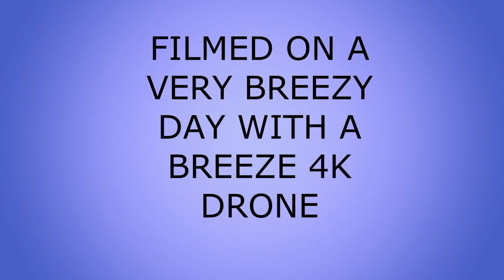OVER WILLETT FIELD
THIS WAS A TEST FLIGHT ON A VERY WINDY DAY, OVER A FIELD, RIGHT BEHIND MY HOUSE